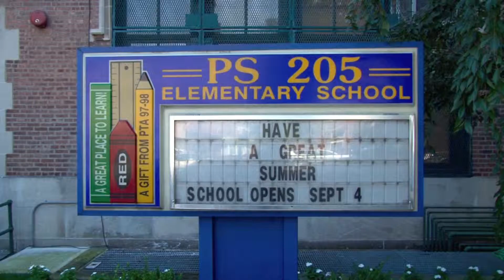P.S. 205 Clarion